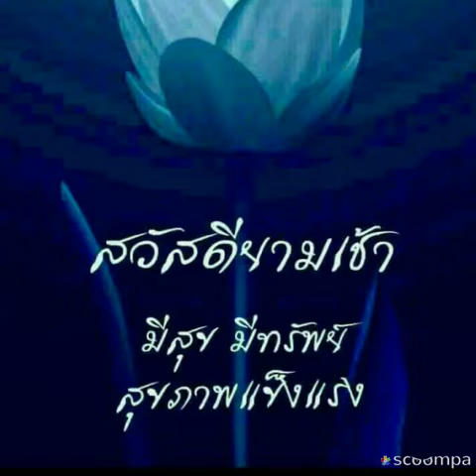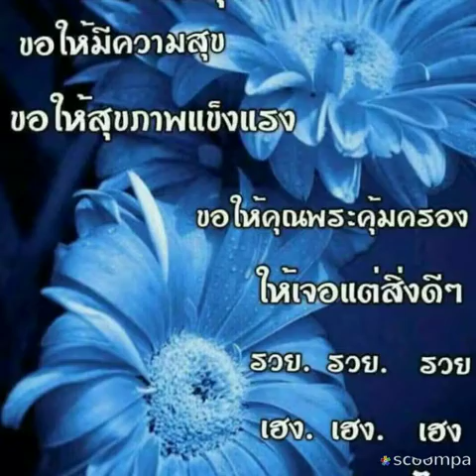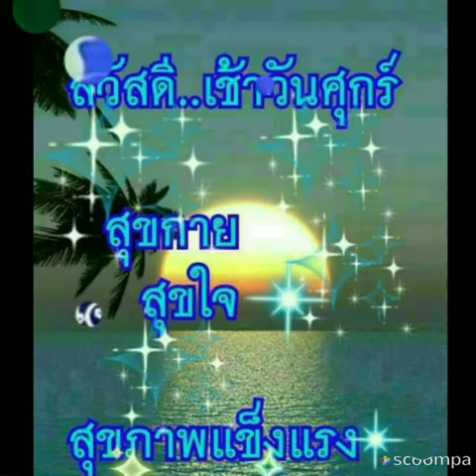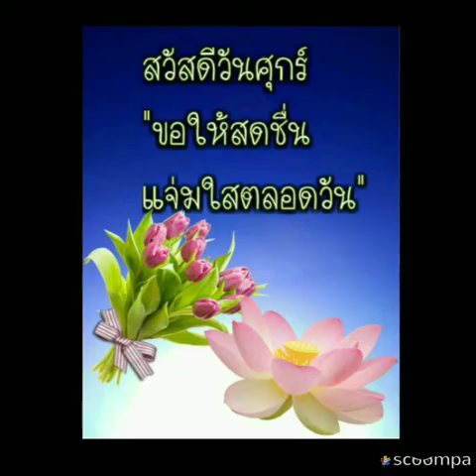Good Morning:สวัสดีวันศุกร์